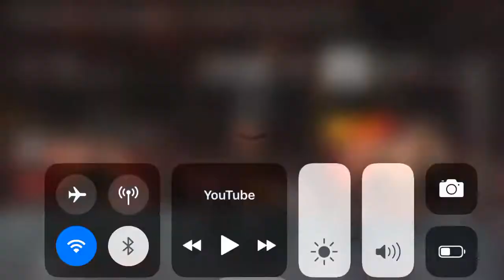Roman Reigns My Tribal Chief// I Want YOU🖤🖤🤤🤤